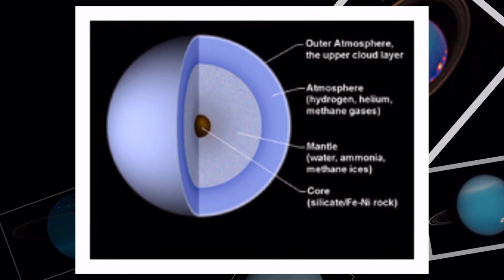NASA to probe Uranus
Breaking: The planet that’s been the butt of almost every joke we’ve ever made about space is getting some love from NASA. Folks at the Lunar and Planetary Institute (a department of NASA) have filed an exhaustive report that lays out the case for developing and ultimately launching missions specifically to study our two ice giants — Uranus and Neptune.

See, besides the Voyager missions back in the 70s and 80s, we haven’t sent too much out that far. It’s tough to get to, and when New Horizons buzzed Pluto, due to the positions of all the bodies in the solar system, it didn’t get the chance to whip by Uranus or Neptune. A fly-by of the planets would be awesome — as we still don’t have high-resolution, up-to-date photos of either — but the report suggests that we take it a step further and collect samples from the atmospheres… in essence, we’d be collecting gasses. Y’know. From Uranus.

Okay, has and lols aside, this could teach us a lot about these still relatively unknown. By collecting and analyzing bits of their atmosphere, we could learn more about weather patterns on the planets, not to mention their magnetospheres, undiscovered natural satellites, etc. We know precious little about these planets or their moons. And even though Voyager 2 whizzed by, it was still able to tell us almost everything we know today. We discovered that Uranus is tilted, with a really wonky magnetic sphere — indicating that it once got slammed by an object so hard, that it shifted a beast almost 15 times the mass of Earth. And who wouldn’t want to know about that?! That’s metal as all hell!

In any case, these reports are a fairly regular occurrence. They loosely outline what NASA wants to study and what their mission goals and priorities will be in the coming years. There’s no telling if we’ll actually start prepping some craft to travel to our distant neighbours, but it’s a start.